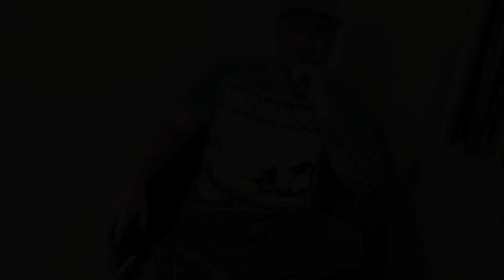Joseph Gilligan (X Factor 2011)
Jskychat.Blogspot.com